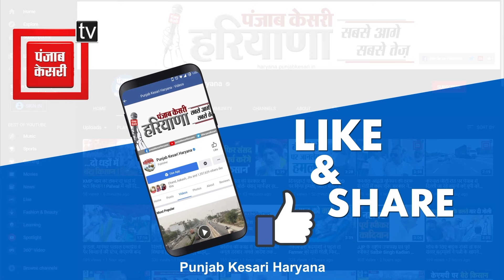Vidhan Sabha की तारीखों का ऐलान, Congress कितनी तैयार.. बताया Keval Dhingra ने